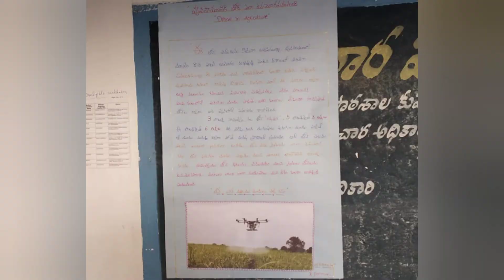vijayjyothi2006# scienceexhibitionmodels Science projects|science exhibition | project models 2021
Please watch this video and share to your friends